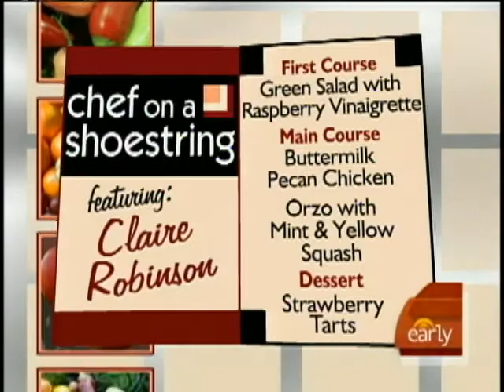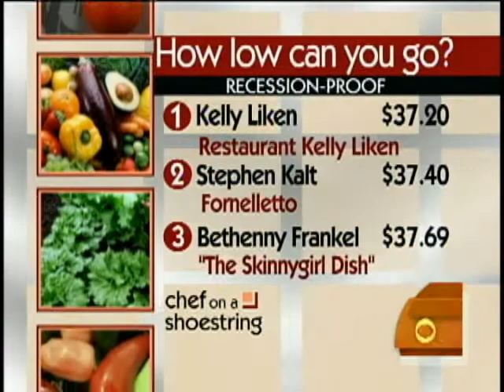Food Network Host's Fancy Feast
This week's 'Chef on a Shoestring', host of two Food Network shows, Claire Robinson, will prepare a three-course meal for four on a budget of just $40.